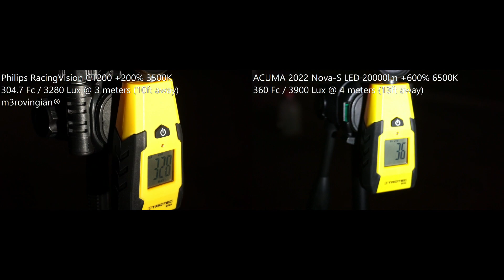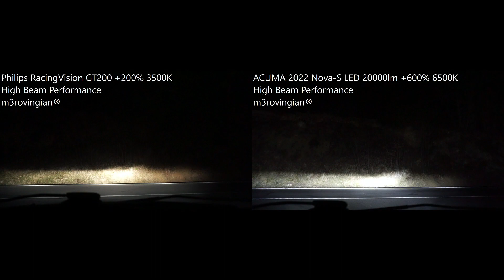High Beam Philips RacingVision GT200 vs ACUMA Nova-S +600% LED